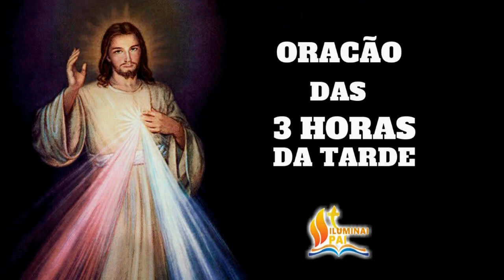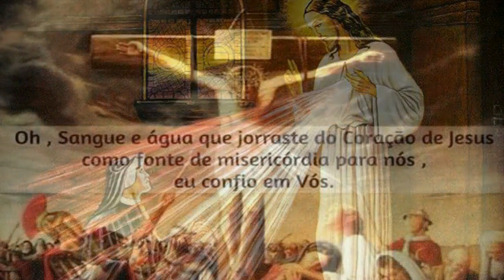Terço da Misericórdia 15/01/2021 # Todos os dias às 3h da tarde!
📢  EVANGELIZE CONOSCO!

👉 Você ajuda o canal ao COMPARTILHAR, CURTIR e COMENTAR, por isso deixe o seu LIKE e escreva AMÉM nos comentários!

★ Maria passa na frente! ★  🙏 Iluminai PAI 🙏

Salmos 50,17

Mateus 5,16